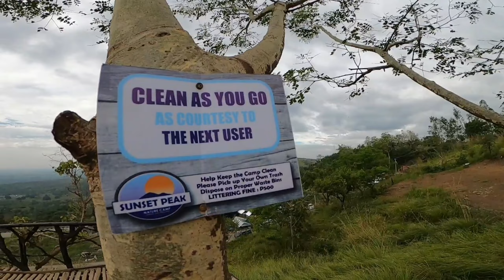Tanawan/Laur, Nueva Ecija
Ganda ng overlooking,joyride